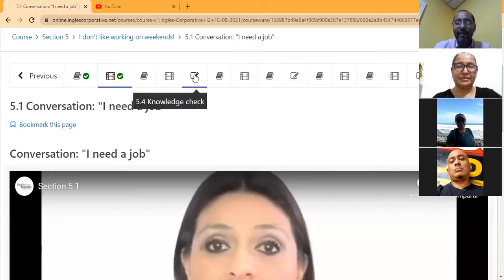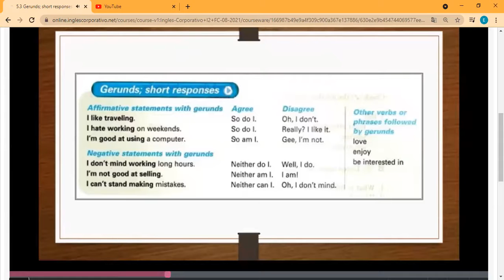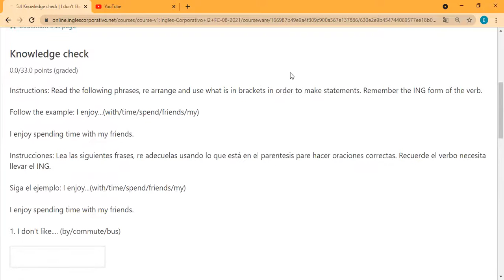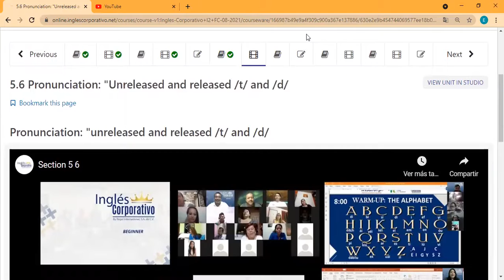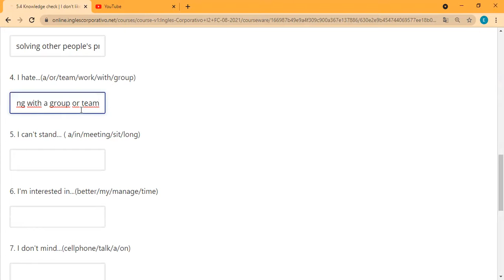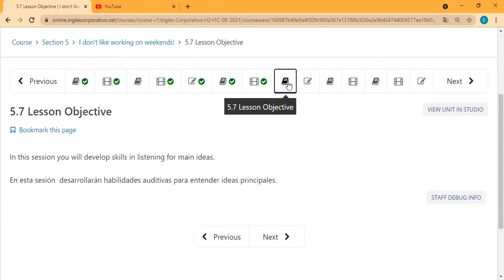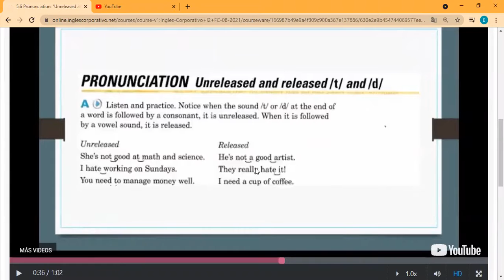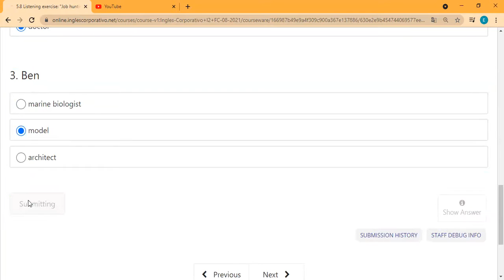Ingles Corporativo- Day 11 Gerunds and short answers